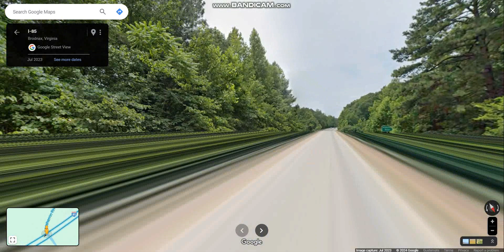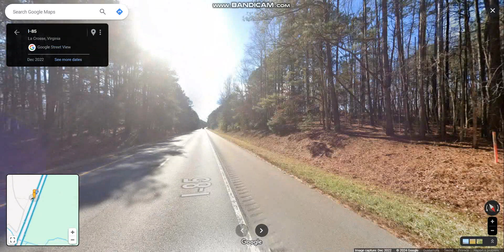Interstate 85 - Virginia (Exits 24 to 12) southbound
Interstate 85 passes through the eastern part of Southside, It is the primary connection between the Greater Richmond Region and Research Triangle and other major metropolitan areas of North Carolina.